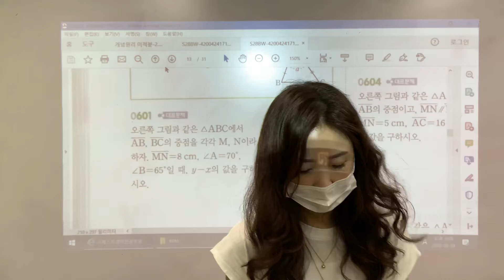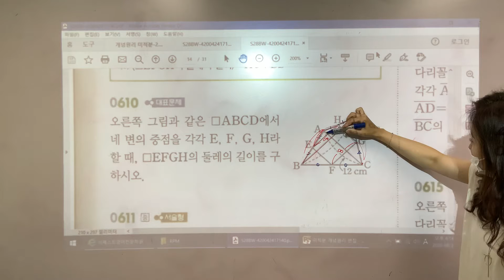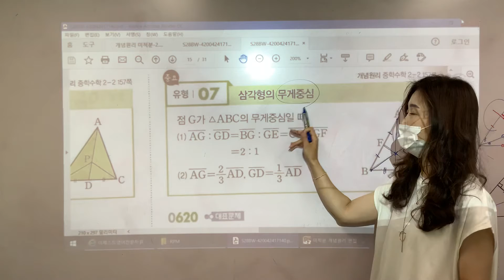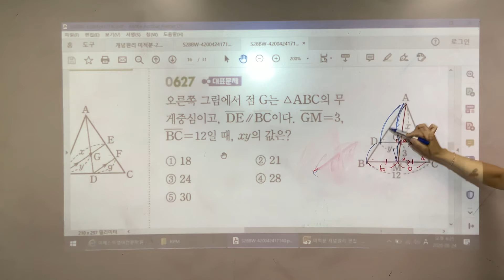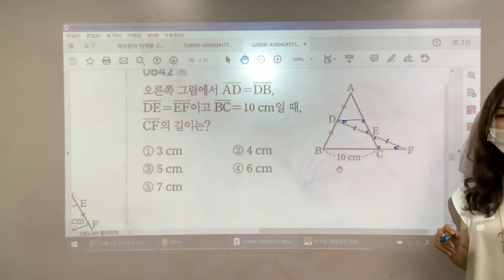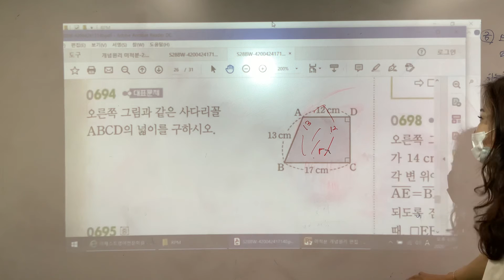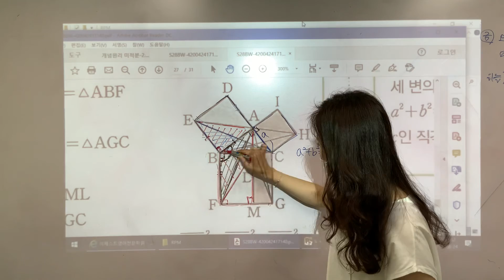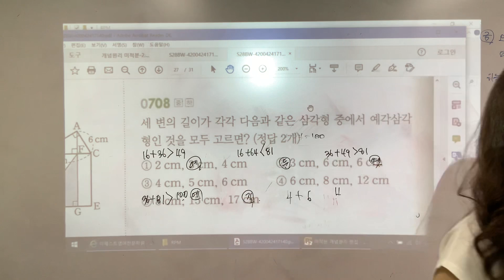중2 RPM 무게중심/피타고라스 대표문제